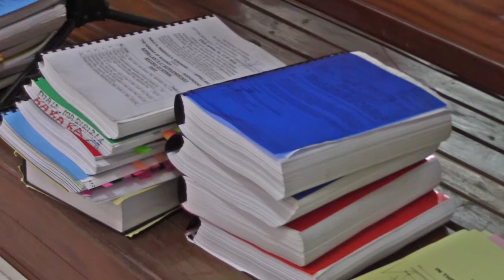BAMUGOBYE:ABALAMUZI BATABUKIDDE MUNNAMATEEKA MALE MABIRIZI